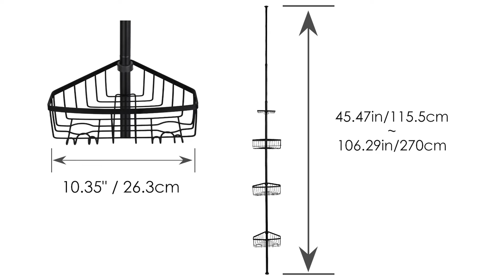Adjustable Bathroom Shower Storage Constant Tension Corner Pole Caddy with 4 Positionable Baskets